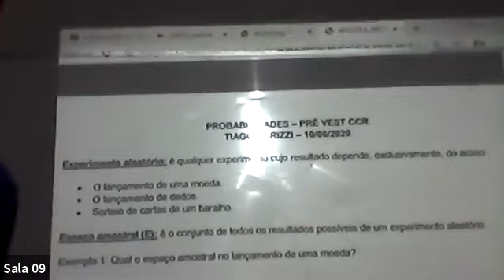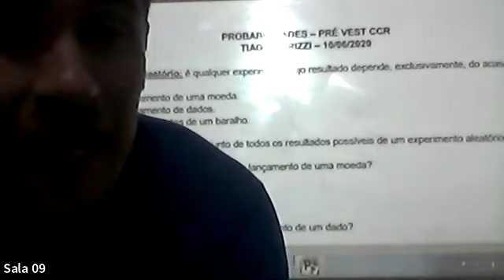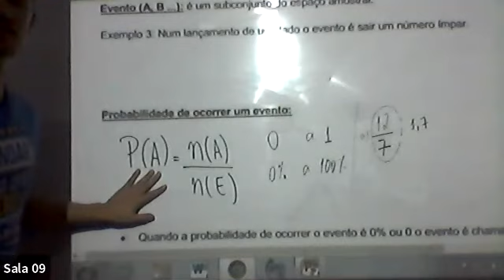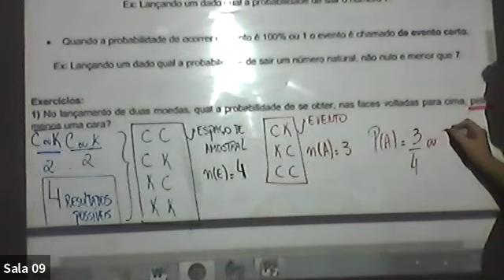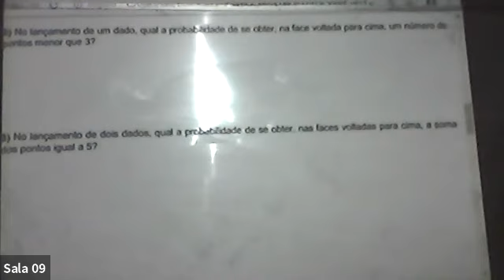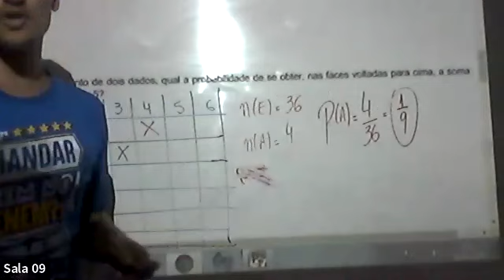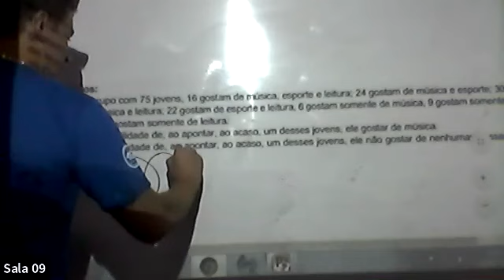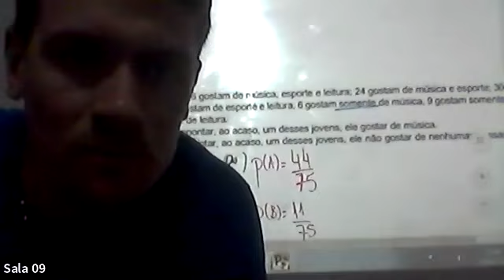PRÉ-VEST - MATEMÁTICA (10/06)